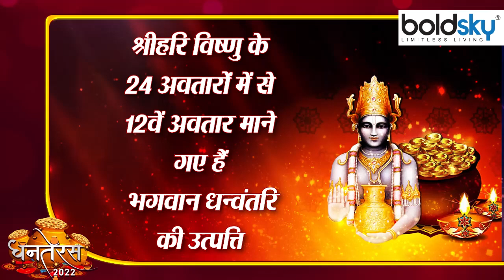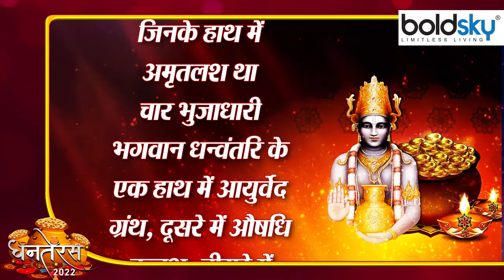Dhanteras 2022: धनतेरस पर किसकी पूजा होती है | Dhanters per Kiski Puja Hoti Hai | Boldsky *Religious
Dhanteras i.e. Dhantrayodashi is celebrated every year on the Trayodashi date of Krishna Paksha of Kartik month. On Dhanteras, there is a law to worship Goddess Lakshmi, Lord Kuber, as well as this day is also celebrated as the birth anniversary of Lord Dhanvantari. Let us know which god is worshiped on Dhanteras.

धनतेरस यानी की धनत्रयोदशी हर साल कार्तिक माह के कृष्ण पक्ष की त्रयोदशी तिथि को मनाई जाती है. धनतेरस पर मां लक्ष्मी,कुबेर देवता की पूजा का विधान है, साथ ही यह दिन भगवान धन्वंतरि की जन्मोत्सव के रूप में भी मनाया जाता है. आइए जानते है कि धनतेरस पर किस भगवान की पूजा होती है